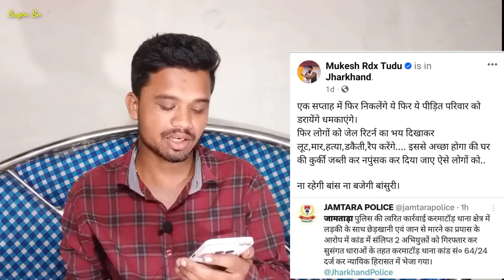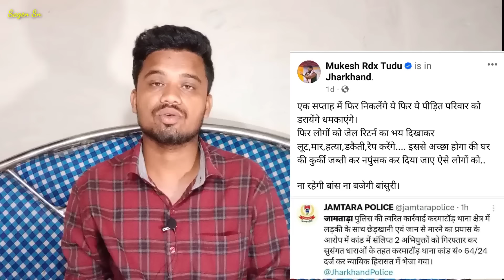Santal bahu Kuri Barya jolha kuda te Nahachar katek mocha renak alang kin or uduk ket Taya